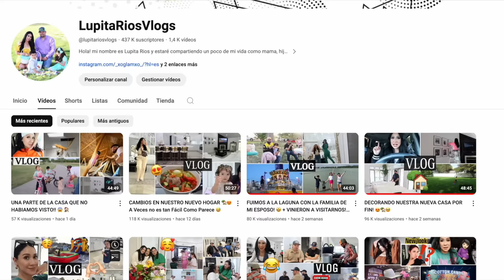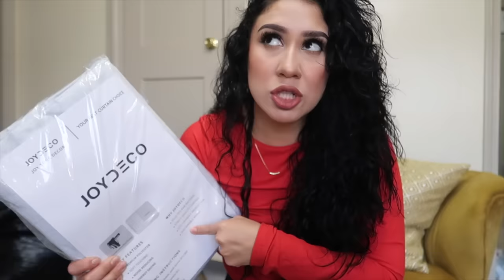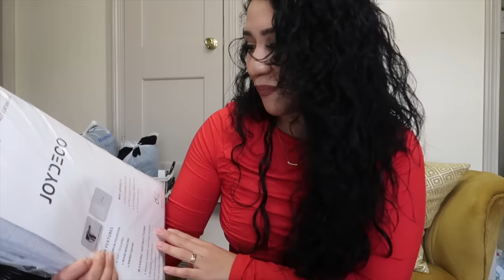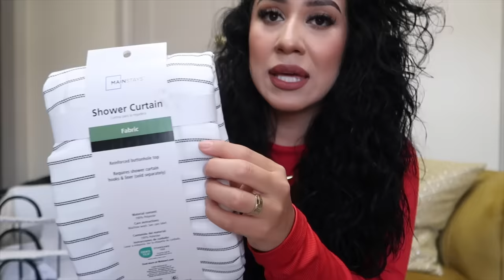Que Creen?! VOY A CAMBIAR LA DECORACION! 🤩🏡 NUEVA DECORACION PARA NUESTRA CASA Y DEPARTAMENTO?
LISTA DE MIS FAVORITOS DE AMAZON